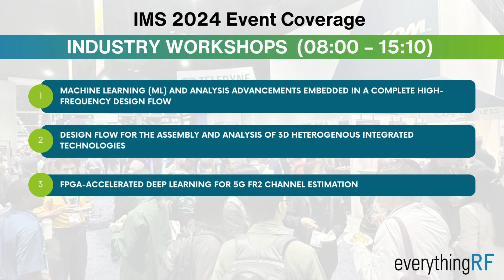IMS 2024 Event Coverage | Industry Workshops | everythingRF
Explore the dynamic world of Information Management Systems (IMS) through our coverage of industry workshops from IMS 2024. Join us as we delve into practical insights, expert strategies, and innovative solutions shared by industry leaders and workshop hosts.

IMS 2024 Day-5 Highlights: Technical Sessions, Workshops, Panel Discussions, Closing Sessions and More! (everythingrf.com)